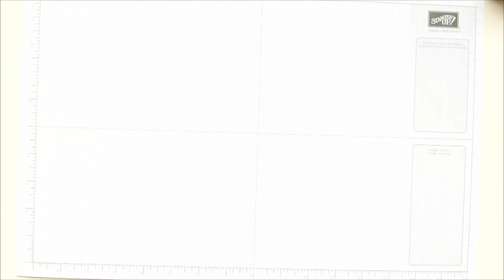Huge Pinch Close Bag using Stampin' Up! Pop of Pink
Stampin' Up! UK Demonstrator Sam Hammond shares a project with you.